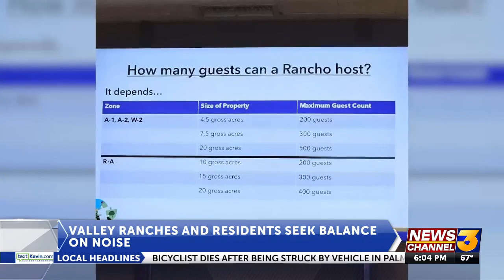East valley ranch owners close to finalizing new event facility ordinance with Riverside ...